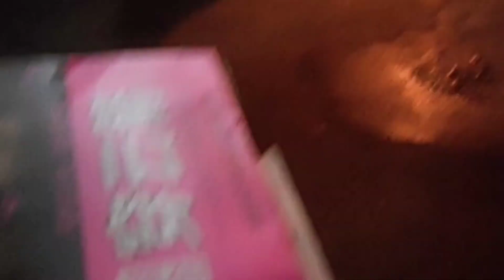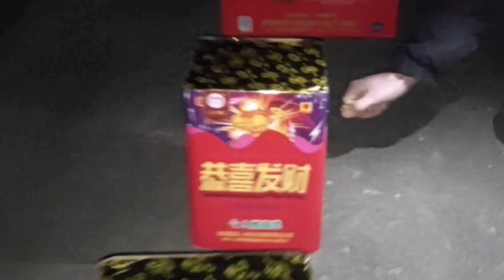BERES BERES RUMAH DI DESA CHINA,PERSIAPAN MALAM IMLEK